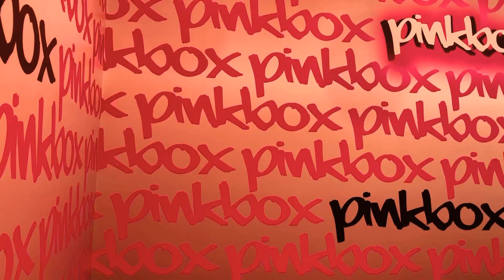Pinkbox donuts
First time at Pinkbox donuts!